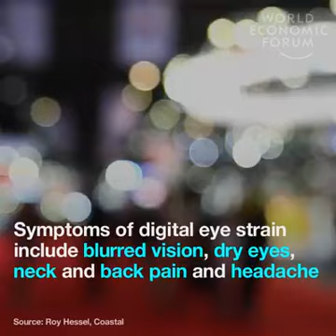Addiction to screens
This video by World Economic Forum states very clearly what is the ill effect of over exposure to screens, smartphones and tablets. our future generations are at stake!!